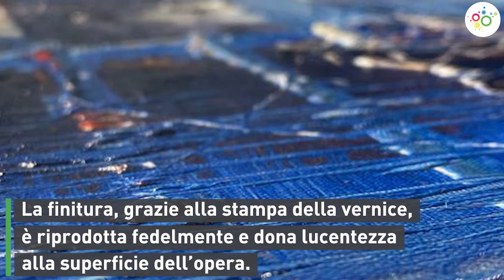Riproduzione di opere d'arte con la stampa digitale | FAC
Scopri di più su swissQprint e il mondo della riproduzione fine art 👇🏻

🎨 Picasso? Monet? Michelangelo? Pollock? Kandinskij? Nessuno di tutti loro. L'autore è swissQprint! 👇🏻

Con la stampa digitale di swissQprint è ora possibile riprodurre perfettamente in digitale opere d'arte iconiche con il massimo livello di dettaglio.
La tecnologia di swissQprint consente di modellare tridimensionalmente la stampa, simulando le pennellate e i depositi di vernice, proprio come un vero artista.

▶▶▶ I LINK UTILI PER SEGUIRE FENIX DIGITAL GROUP ◀◀◀